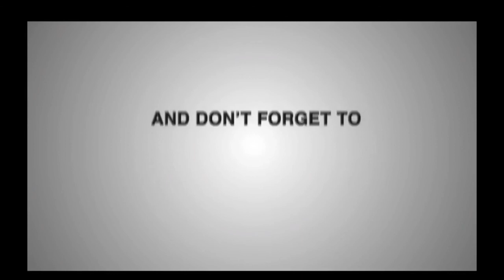Z71 Silverado gets Wheels polish and detail with shine lock ceramic spray